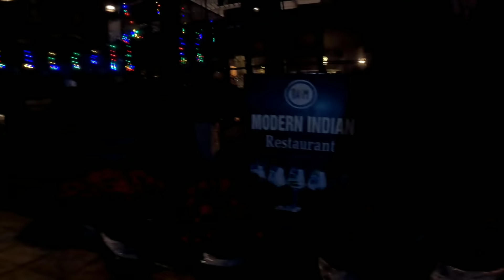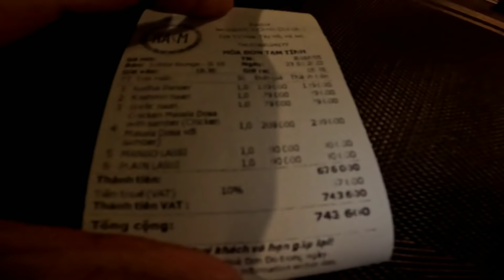The most expensive and most beautiful Indian restaurant in Hanoi!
Hi my name is rishubh Gupta and I'm based in India. on my channel you'll see video about my life and funny experience in Hanoi Vietnam...

 Vietnam...

#126 tu hoa st. quang an tay ho
Best Indian restaurant in Hanoi Vietnam...
rasam modern Indian restaurant...

I hope you enjoy and like ...

Please don't unsubscribe my channel I am in learning mode need your support.

Hanoi Vietnam

Friends#evening#happy#hindivlog#desi#vlog#india#teacher#hanoi#vietnam#